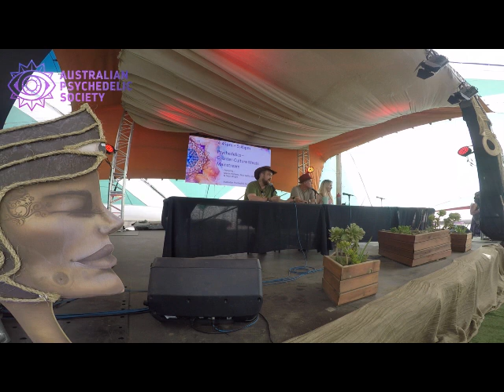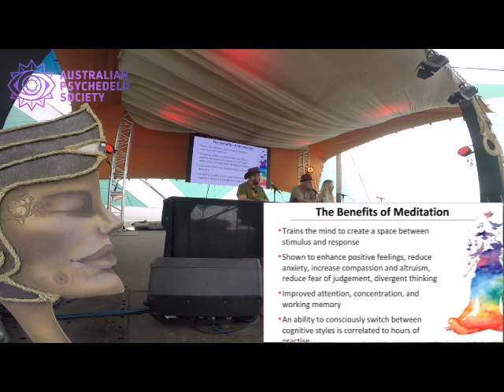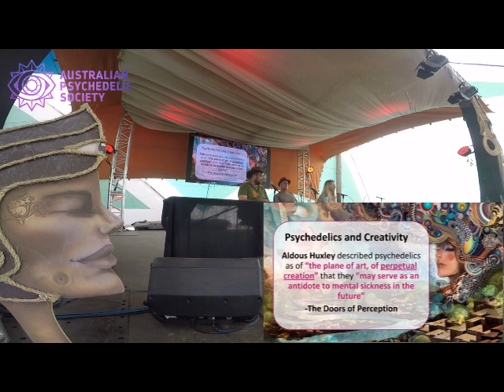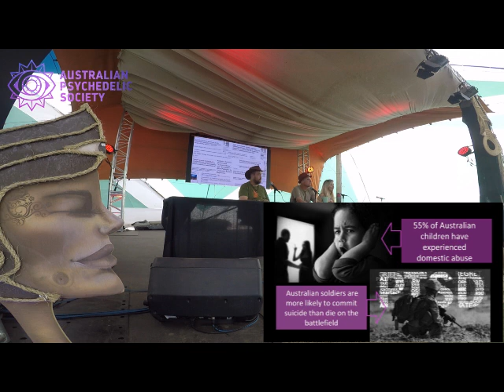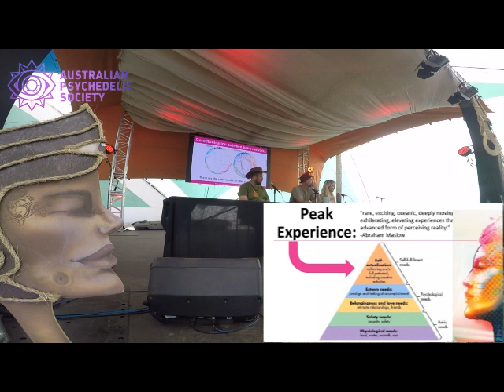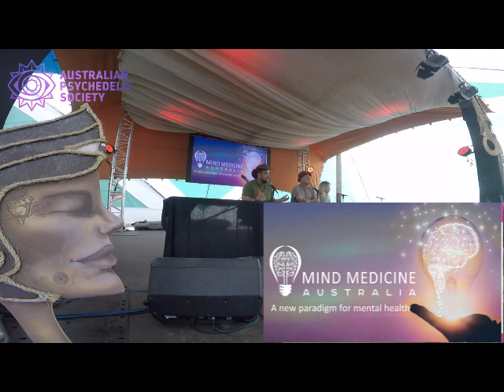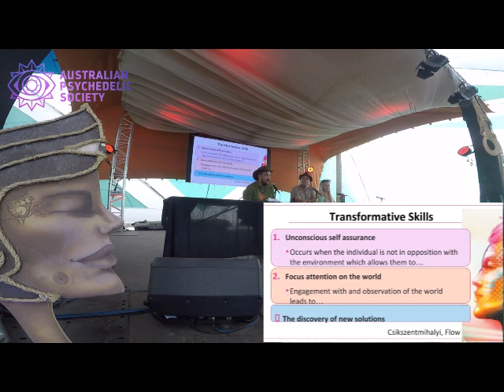RSF2019 - Psychedelics: Counter Culture meets Mainstream (Melissa Warner)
Australian Psychedelic Society and Rainbow Serpent Festival Presents:

Psychedelics: Counter Culture meets Mainstream

Panelists: Dr. Martin Williams (President, Psychedelic Research In Science and Medicine PRISM)
Melissa Warner (Mind Medicine Australia)

Host: Nick Wallis (President, Australian Psychedelic Society. Producer, 3CR's Enpsychedelia.org